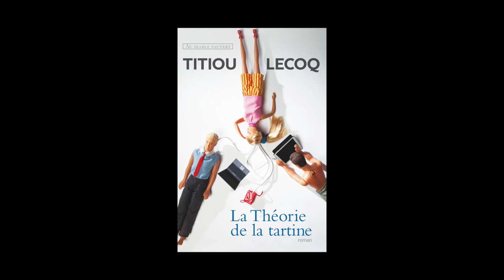Titiou Lecoq - La théorie de la tartine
Titiou Lecoq vous présente son ouvrage "La théorie de la tartine" aux éditions Au diable Vauvert.